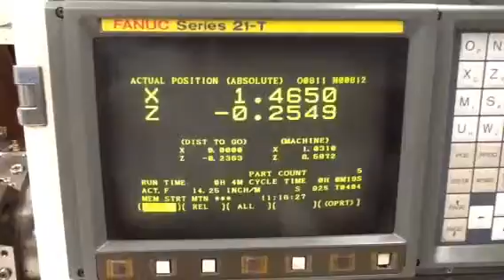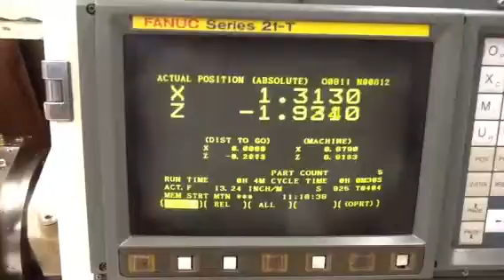Daewoo Lynx 200